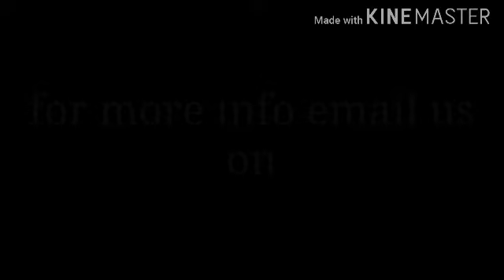Sikhululiwe Dube live at Lobengula Main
Lockdown Sermon